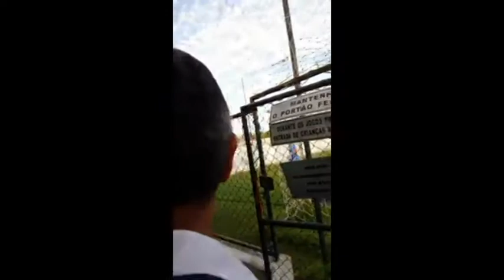Jogo de dezembro da Familia Maciel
Mais esperado que a chegada do Péle na copa. Maciel contra Maciel. Os melhores momentos!
Messenger: m.me/alessandramaciel.alessandra